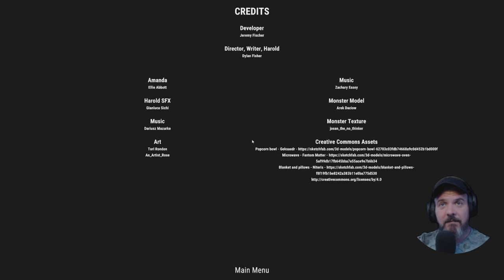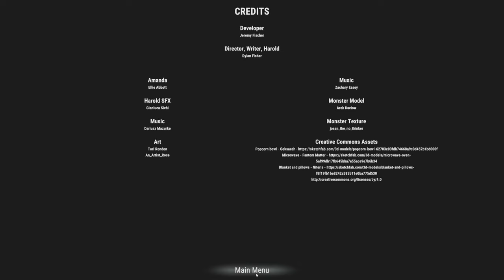“Exploring Amanda’s Movie Night: A Unique Experience”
“Amanda’s Movie Night” is an immersive horror adventure game that plunges players into a thrilling cinematic experience. Join Amanda as she navigates through a series of eerie and suspenseful movie-themed levels, each filled with spine-chilling challenges and unexpected twists.

As the night unfolds, you’ll uncover hidden secrets, solve intricate puzzles, and face terrifying adversaries that lurk in the shadows. With stunning visuals, a gripping storyline, and heart-pounding gameplay, “Amanda’s Movie Night” promises to keep you on the edge of your seat from start to finish.

Will you survive the night and uncover the truth behind Amanda’s haunted movie marathon? Grab your popcorn, dim the lights, and get ready for a gaming experience like no other!